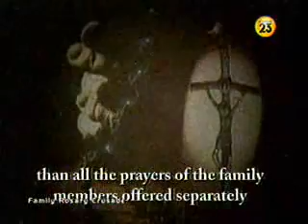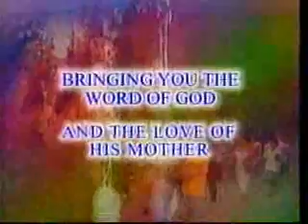Gospel Reflection - April 26 2009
Reverend Father Flavie Viullanueva, SVD of the Saint Jude Shrine in Manila leads this week's reflection on the Gospel for Third Sunday of Easter (Luke 24:35-48) and explains the significance of offering the Body and Blood of Christ during every Mass.